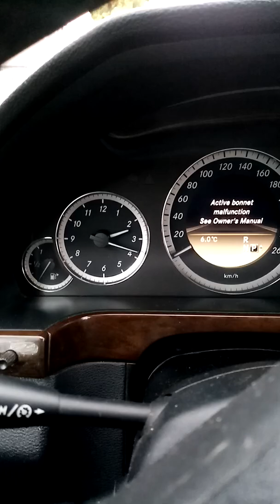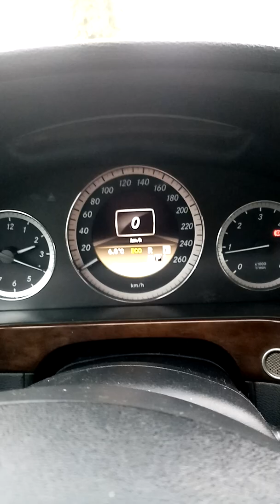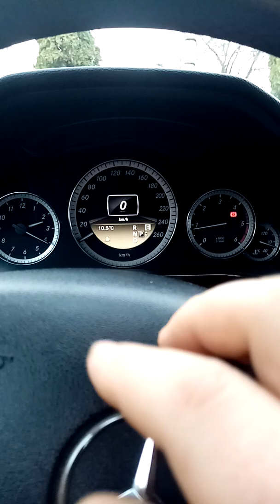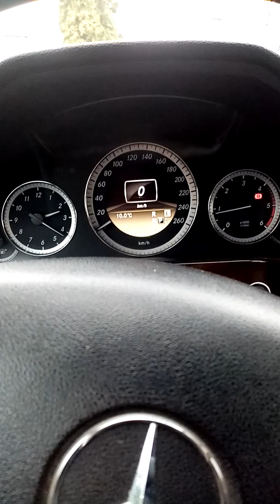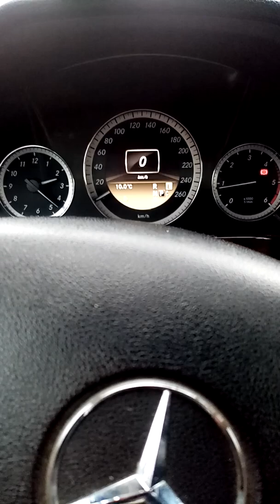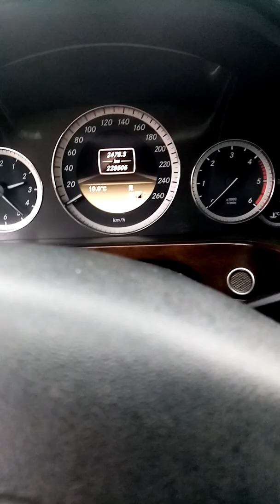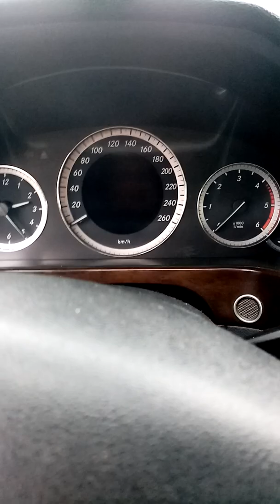Despre cum pornim masina iarna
Cateva sfaturi despre pornirea auto iarna